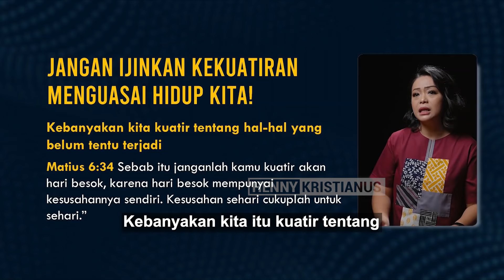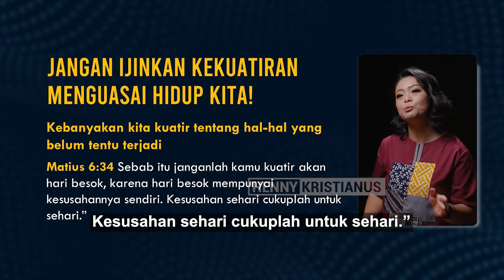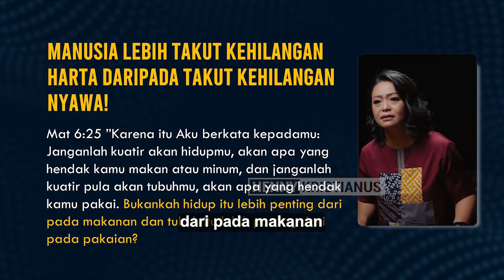Jangan Kuatir Akan Masa Depan - Henny Kristianus